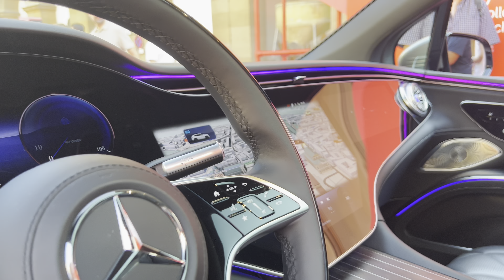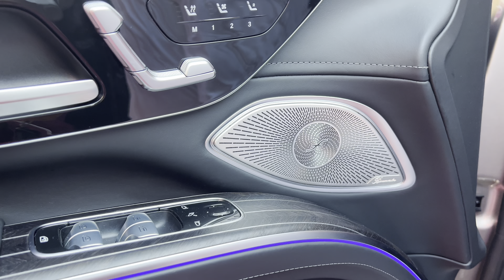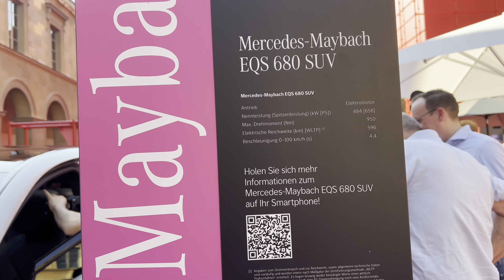2024 Mercedes-Maybach EQS SUV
2024 Mercedes-Maybach EQS SUV .